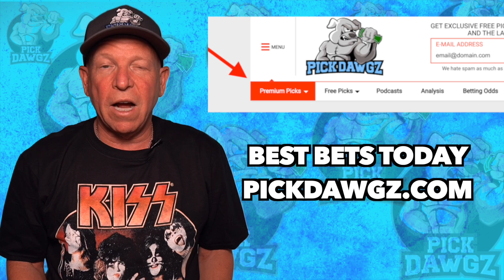MLB Pick Today Miami Marlins vs Cincinnati Reds 8/21/21 MLB Betting Pick and Prediction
The Cincinnati Reds face off with the Miami Marlins in Saturday's MLB Baseball action. Get Mitch's Expert Pick and Prediction for this game.